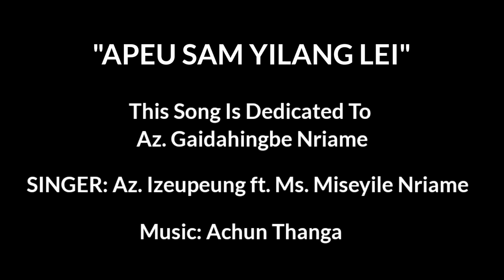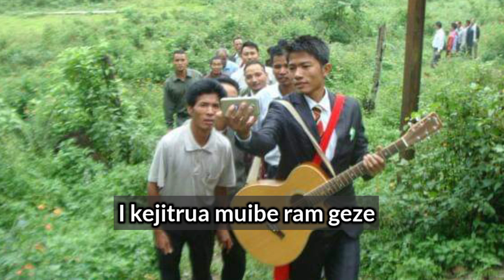Tingwang ne kedagaibe tinggim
Apeu ne heleu ruage kachabe leu
kellum gai bam lau paringting hanggeu.